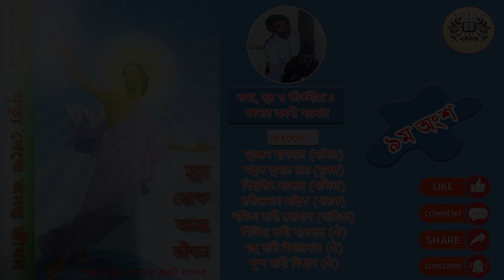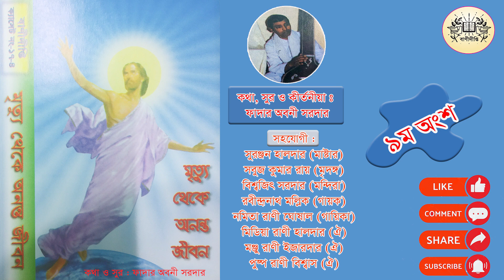মৃত্যু থেকে অনন্ত জীবন- কথা, সুর ও কীর্তনীয়া- ফাদার অবনী সরদার(৯ম অংশ)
বাণীদিপ্তী খ্রিস্টীয় সঙ্গীত জগতের এক অনন্য নাম। সময়ের চাহিদা মিটিয়ে ইতিমধ্যে সময়োপযোগী ৬৩টি গানের এ্যালবাম বের করেছে বাণীদিপ্তী প্রোডাকসন সেল। বাণীদিপ্তী প্রোডাকসন সেল খ্রীষ্টীয় যোগাযোগ কেন্দ্রের একটি শাখা; যা ৬১/১ সুবাস বোস এভিনিও, লক্ষ্মীবাজার, ঢাকাতে অবস্থিত। প্রায় প্রতি বছরই বাণীদিপ্তী
প্রোডাকসন সেল থেকে নতুন গানের এ্যালবাম বের করা হয়। Banideepti is a unique name in the world of Christian songs. It has released 63 Albums already. Banideepti Production Cell is a part of Christian Communication Center that is situated on 61/1 Subash Bose Avenue, Luxmibazar, Dhaka. Almost every year it releases new album of songs. Copyright : Banideepti